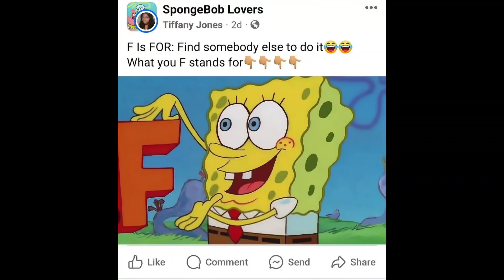What Does F Stand For?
This is from a Spingebob Facebook group that I am a part of, and when I saw this post, I immediately had to do this. I regret nothing, and I did this all on my phone because my PC is dog doo doo.

Yes, that is my comment with my real name and profile picture.

To stay updated with my channel, hitting that bell icon will help you get a notification for new videos. Thanks guys, see ya later. BYYEEEE!

Music Was Also Made By Me (Using Music Maker Jam)
Song: The Sweet Life

Streaming App:
OBS Live (Open Broadcast Software)

Capture Card:
USB 1080 Capture Device (Cheap but reliable)

Audio Recorder:
Audacity

PC:
CyberPowerPC Ultimate gaming GUA 1000BST (Old as poopoo)

Mic:
Jlab Audio Go Talk Desktop Microphone

Popfilter for mic:
Dragonpad USA Microphone Pop Filter

Monitor:
SANYO 43" Class FHD (1080P) LED TV (FW43D25F)

Keyboard:
Bugha exclusive LED gaming keyboard for PC

Mouse:
Bugha exclusive LED gaming mouse 7-key/7200

Thumbnail Maker:
Paint.NET